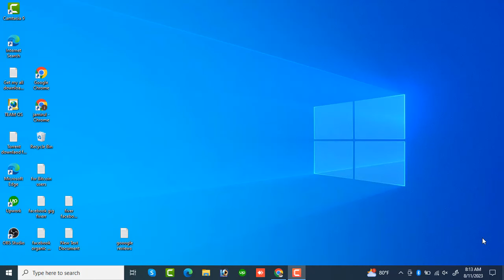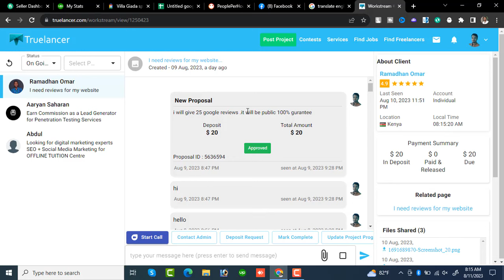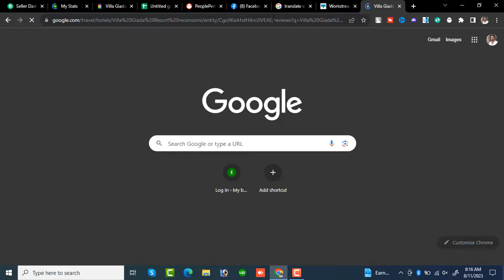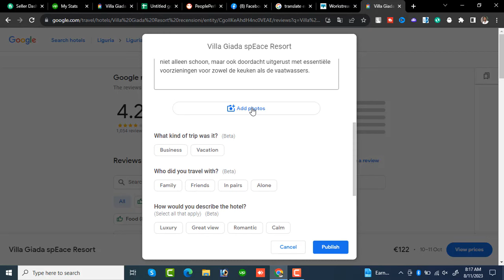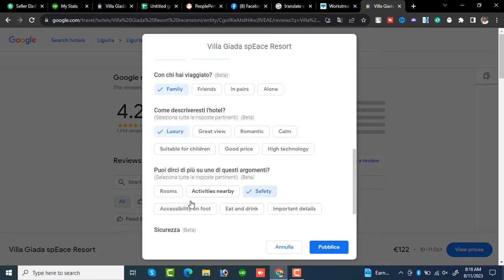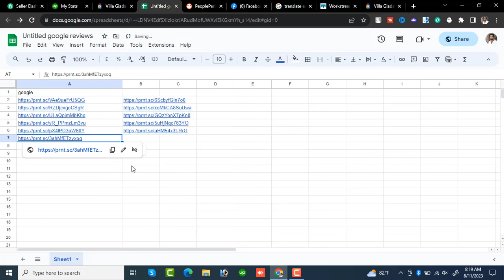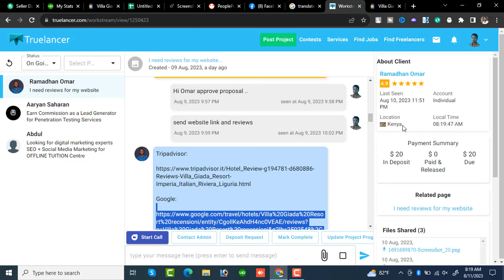১ ঘন্টা কাজ করে 20 ডলারের গুগল রিভিউ জব |বাংলা টিউটোরিয়াল 2023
১ ঘন্টা কাজ করে 20 ডলারের গুগল রিভিউ জব |বাংলা টিউটোরিয়াল 2023|